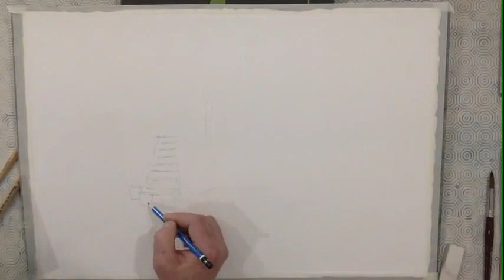acquerello-speedy di Marcello Roscioli --"B & B di Cri Cri"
titolo :"B & B di Cri Cri
acquerello dipinto in 2ore
ripreso in time-lapse(Gorillacam)
durat video 2minuti